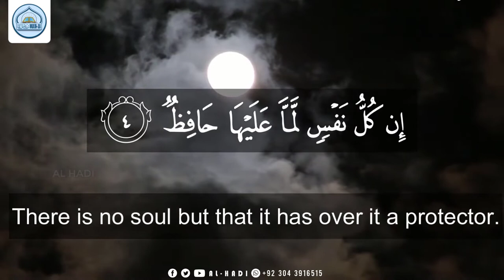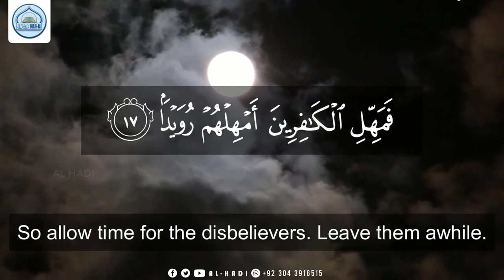86 SURAH AT TARIQ | سورۃ الطارق | Mufti Muhammad Anas Adil Sb | AL HADI-The Guidance Of Islam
🔗 جوائن الھادی  آفیشل واٹس ایپ گروپ